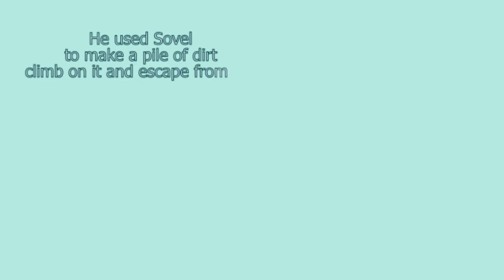តើគាត់អាចចេញពីគុកបានរបៀបណា? Khmer Riddle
Siha ត្រូវបានដាក់នៅក្នុងបន្ទប់
ដែលមានដីកខ្វក់
ហើយមានតែបង្អួចមួយដែលនៅ
ខ្ពស់បំផុត ដែលគ្មាននរណា
អាចឡើងរួច

នៅក្នុងបន្ទប់គឺវាទទេរ
មានប៉េល១ ទីនោះក្តៅ
ហើយស្ងួត ប៉ុន្តែ Siha
មិនទទួលបានម្ហូបអាហារ
និងទឹកផឹកភ្លាមៗឡើយ

គាត់មានពេលតែ២ថ្ងៃប៉ុណ្ណោះ
ដើម្បីហែកគុក ប្រសិនចេញ
មិនបានគាត់និងស្លាប់

យើងដឹងថាអ្នករំពេចនោះគិតអ្វី?
ប៉ុន្តែមិនអាចទេ
ជីកធ្វើរូងវាមិនមែនជាជំរើសនោះ
ទេ វាចំណាយពេលលើស២ថ្ងៃ
ទៅទៀត

តើ Shiha គាត់អាចចេញពីបន្ទប់
បានដោយរបៀបណា?
តើអ្នកស្មាននិងធ្វើអ្វី បើអ្នក
ធ្្លាប់ដឹងអ្នកប្រាដកជាឆ្លើយបាន
តែមិនធ្លាប់ដឹងទេ យើងនៅ
មានពេលសំរាប់គិត

កុំភ្លេចអ្នកអាចចុចស្តុប ដើម្បី
ស្កុប ទុកពេលយូរជាងនេះ
សំរាប់ពិចារណា

គាត់បានប្រើប៉េលរបស់គាត់
ជីកដីពូនជាដំបូកនៅក្រោម
បង្អួច រួចតោងវាឡើងតាម
បង្អួចនោះ រត់គេចចេញពី
គុកបានហើយ

Siha was put in the living room
With contaminated soil
And only one window is at
Highest no one
Can go up

In the room, it is empty
There was a hot spoon
And dry, but Siha
Not getting food
And drinking water immediately

He only had two days
To tear the prison out
He did not die

We know what you think then.
But it can not
Digging a hole it is not that choice
No, it takes more than 2 days
And more

Could Shiha leave the room?
How?
What do you think and do if you
You know the answer
But we do not know
There is a time to think

Do not forget you can press stop to
Scenes leave longer
For consideration

He used his knife
Dig dig out the daisies under the dill
Windows and then hold it up
That window escapes
Jail